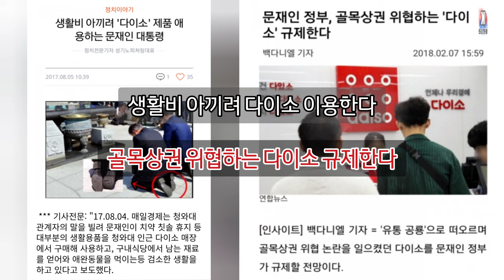문재인이 쇼통령인 증거들 모음